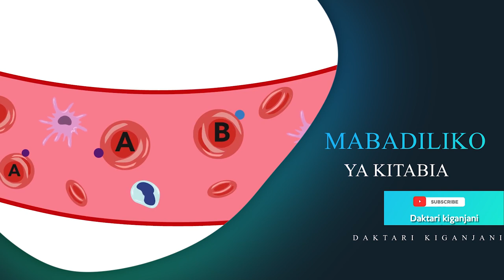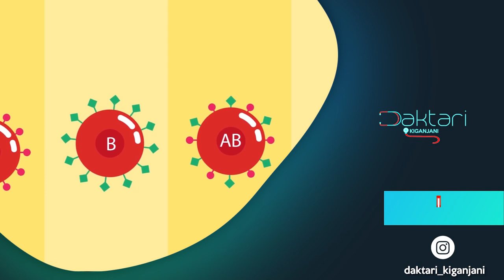Kundi lako la damu husema nini kuhusu tabia ulizonazo? uhusiano wa tabia na kundi la damu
Kundi la damu hutengenezwa mtoto akiwa tumboni. watu hutengeneza tabia mbali mbali kwa kadili wnavyo ishi kila siku. Je kuna uhusiano wowote katika ya kundi lako la damu na tabia zako?

tafiti ziliznza 1830 na leo tuna majibu sahihi katika hili.

mawasiliano;
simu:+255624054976